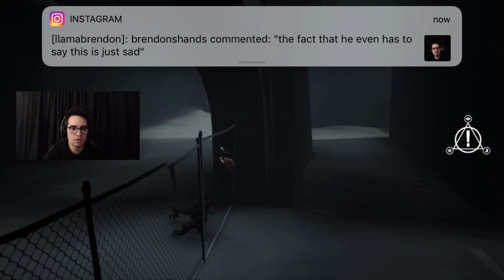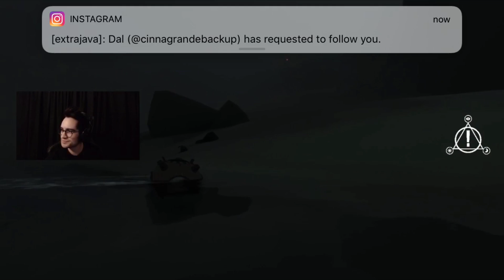BRENDON URIE PLAYS “INSIDE” - PART 2